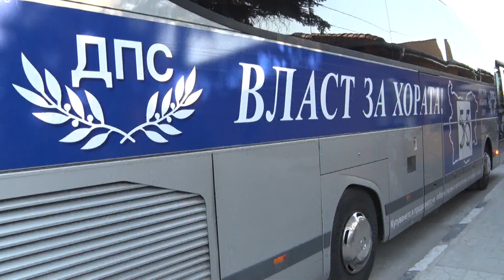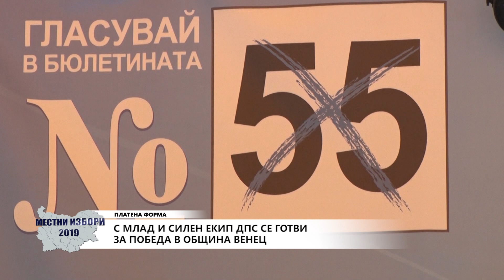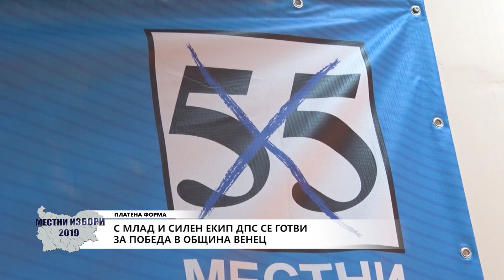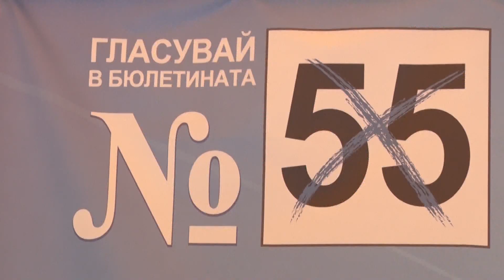С млад и силен екип ДПС се готви за победа в община Венец